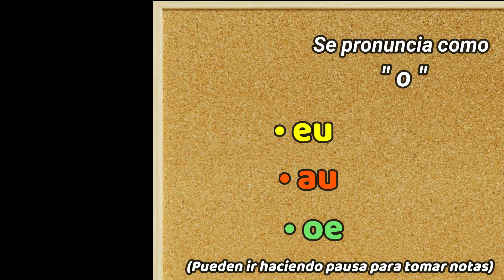Pronunciación de vocales en francés + Vocales Nasales | Pronunciando francés sin morir en el intento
Cómo pronunciar palabras en francés sin morir en el intento.

*casi siempre uno puede encontrar excepciones en la pronunciación de estas vocales, pero espero les sirva esta pequeña guía como inicio*